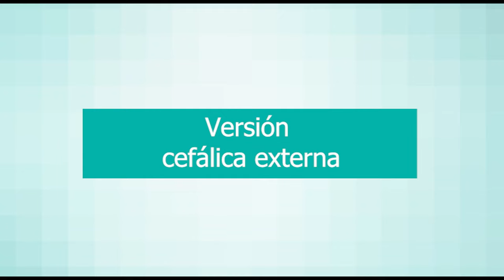Versión cefálica externa. Hospital Universitario Quirónsalud Madrid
La versión cefálica externa que consiste en la manipulación externa del bebé a través del abdomen materno con el fin de desplazar la pelvis fetal y dirigir su cabeza hacia la zona superior de la pelvis materna y así favorecer el encaje de la cabeza del bebé en la postura óptima para el parto vaginal. El Hospital Universitario Quirónsalud Madrid posee un equipo experto en esta técnica que evita la realización de cesárea.